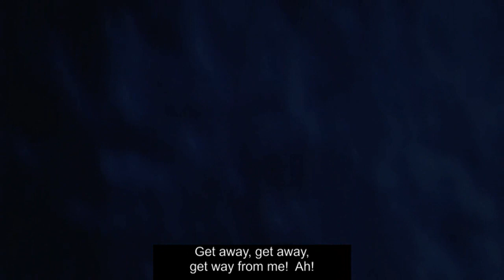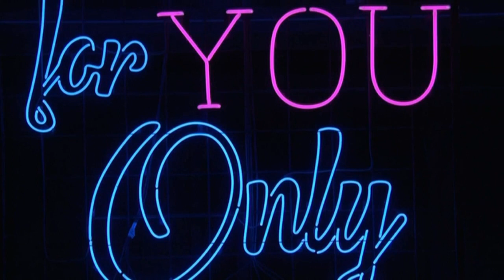Fiery Angel (Aix) - Acts 1/2 w/English titles (1 of 2)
Info in opening/closing credits